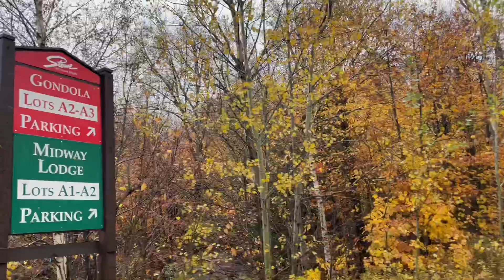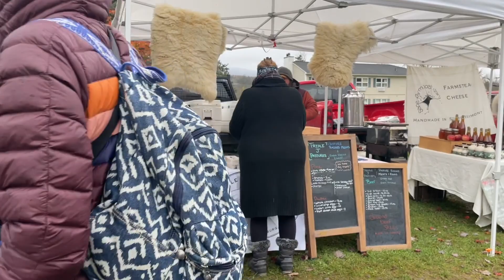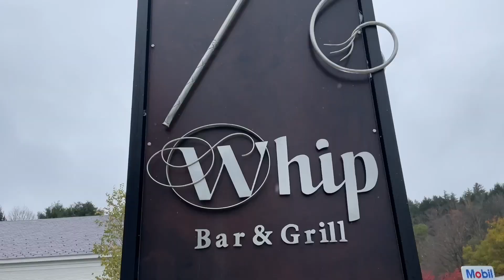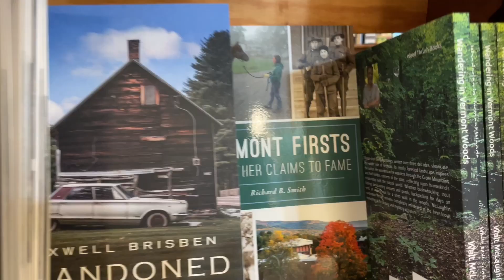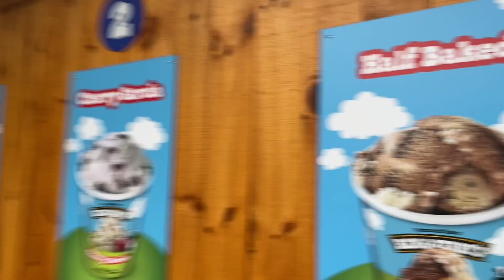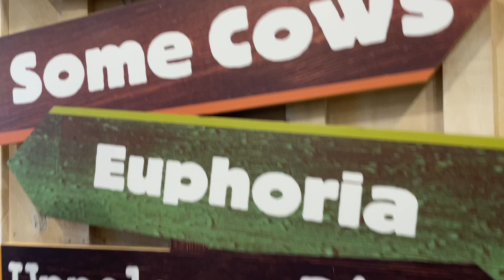আমেরিকান পাহাড়ি জীবন কেমন || প্রাকৃতিক সৌন্দর্য্যের লীলাভূমি ভারমন্ট || Day-2 Vermont vacation 2023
জীবন সুন্দর যদি তা সাঁধ আর সাধ্যের মধ্যে সিমাবদ্ধ থাকে ,আর যদি তা যেকোন পরিস্থিতিতে মানিয়ে নিতে পারেন।
আর যদি কোথাও বেড়াতে যান হউক সেটা ছোট কোন জায়গায় কিন্তু ফিরে যখন আসবেন এক আকাশ ভালবাসা নিয়ে যার রেস থেকে যাবে আজীবন কেনো না প্রতিটি জায়গার আলাদা আলাদা সুন্দর সব সময় মনের কোনায় জায়গা করে নিবে।
তারপর অন্য কোথাও গেলেও কোনটাই ভুলে যাওয়া হয় না
বরংচ বার বার পুরানো ভাললাগা গুলি মনে হয়
তাই বলব যার যেমন সাধ্য সে রকমই ঘুরে বেড়ান শরির মন দুটোই ভাল থাকবে ।
সম্পদ নয় পরিবারকে সময় দিন যা আজীবন মনে থাকবে
বৃদ্ধ বয়সে সন্তানদের কাছে সময় চাইলে পাবেন ।

ভিডিওটি ভাল লাগলে লাইক, শেয়ার এবং সাবসক্রাইব করবেন কিন্তু ….খুব খুশি হবো!🥰🥰🥰🥰

আমাদের ছোট্ট জীবনকে আনন্দময় করে তুলতে
ইচ্ছেটাই যথেস্ট

vermont family vacation 2023
fall vacation 2023
wonderful vacation
জীবন সুন্দর
autumn In America
আমেরিকার শরৎকাল
happy birthday to Siam
birthday celebration 2023
# part -2
ela vlog usa
happy birthday Siam
Birthday celebration 2023
american lifestyle
bengali travel vlog
Amazing party
yammi food
family time
birthday moments
best birthday party
ভ্রমন কাহিনী
বাংলা ভ্রমন ব্লগ
wisconsin travel vlog
summer family vacation 2023
bengali travel vlog
american lifestyle
geneva cruise line
wisconsin lake golf resort
field museum
best view
amazing place
chicago visit
Navy pier
yammi food
best eid celebration 2023
ela vlog usa
american eid day
happy family time
yammi food
eid jamat nyu university
tasty dessert
beautifull park New York
central park Nyc
bangla travel vlog
Homemade Yammi food
happy Eid Mubarak
yammi chicken roast
eid shopping
eid gifts 🎁
sha e barat 2023
american lifestyle
bengali lifestyle
Homemade yammi food
চালের রুটি মাংস রান্না
নানা রকম হালুয়া
carrots haluwa
Beef curry
আমেরিকার গ্রাম
hawaiian village
ela vlog usa
best village lifestyle
Florida vacati
ela vlog usa
birthday celebration
happy birthday Siam baba
bengali lifestyle
happy moments
beautifull day
family birthday party
best bengoli lifestyle
american lifestyle
ela vlog usa
beautifull family vacation 2023
happy time
family sweet vacation